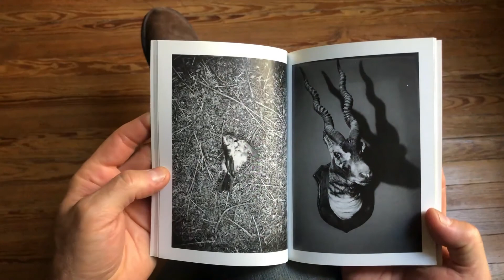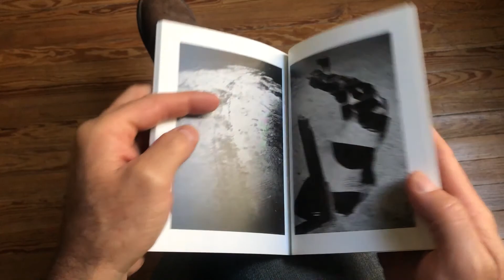Nuestros pasos - Matías Sarlo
Nuestros Pasos es un recuerdo visual de la infancia rural del fotógrafo Matías Sarlo. Para ello el autor fotografía lo que queda de esa vida y esos recuerdos. “Estas imágenes son del lugar donde nací y crecí, el que abandoné y al cual volví, no del lugar geográfico, sino del lugar cultural” escribe el autor para presentarnos esos recuerdos.